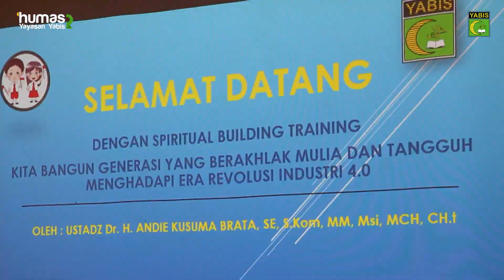SD IT YABIS - Spiritual Building Training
SD Islam Terpadu Yabis Bontang menyelenggarakan Spiritual Building Training, diharapkan dengan adanya training ini dapat membangun generasi yang berakhlak mulia dan juga tangguh untuk menghadapi Era Revolusi Industri 4.0